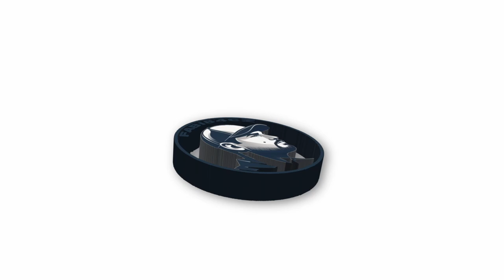🔴| Záznam Streamu 18.10.2024 |🔴 Arena Breakout Infinite